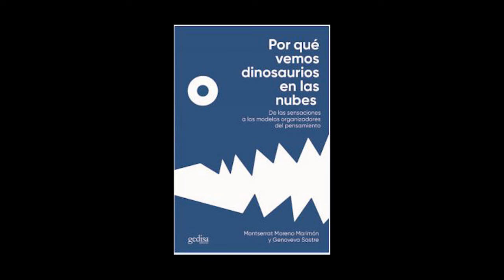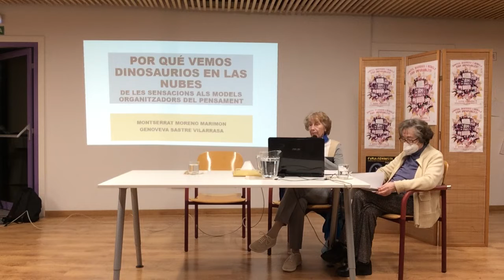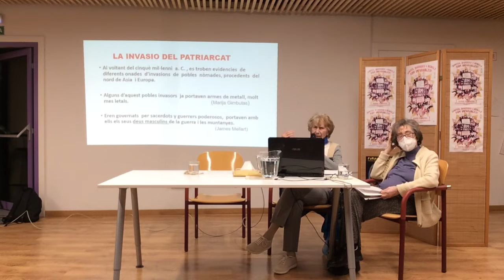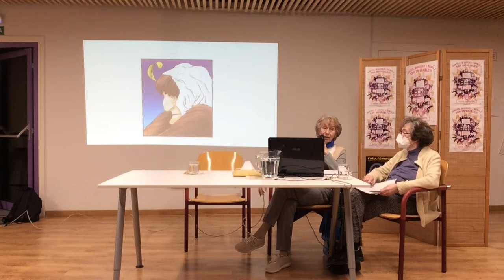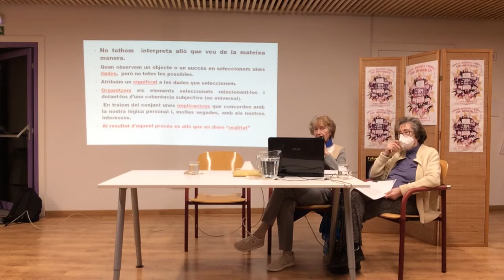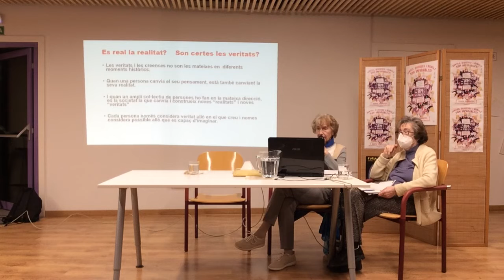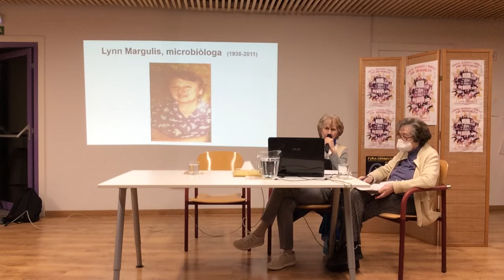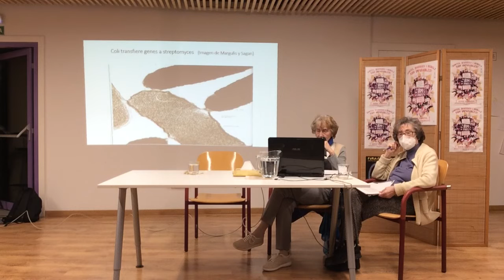Presentació del llibre "Per què veiem dinosaures en els núvols"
Presentació del llibre “POR QUÉ VEMOS DINOSAURIOS EN LAS NUBES", el 23 de febrer de 2022 a les 19h a Ca la Dona.

Autores: Montserrat Moreno Marimon y Genoveva Sastre Vilarrasa.

Catedrátiques Emèrites de la Facultat de Psicologia de la Universitat de Barcelona.

El patriarcat viu incrustat a la ment de les persones, i el seu poder també. Per erradicar-lo necessitem conèixer els processos que porten a la construcció del pensament humà, on resideixen les nostres idees i conviccions, es a dir, tot allò que creiem que es la “realitat”. Es d’això del que tracta aquest llibre, que te un enfoc interdisciplinari. Parlarem de com construïm el nostre pensament i ens preguntarem si es real la realitat i si la veritat es o no la invenció d’un mentider. Tocarem allò que es considera intocable i dubtarem d’allò que sembla evident. Ens introduirem en l’origen de la vida i en el fascinant univers dels primers essers vius que van poblar el nostre planeta, els descendents dels quals portem dins del nostre cos, al igual que, sense saber-ho, portem també algunes de les seves costums, sense les quals, la vida seria impossible.

Intervenen en la presentació: Elisabeth Almeda, Montserrat Pellicer, Genoveva Sastre i Montserrat Moreno-Marimon.

Organitza: Cercle de bruixes